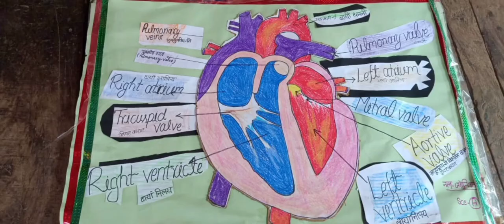up deled 3rd semester project/tlm/science (heart) ka प्रोजेक्ट। 😍🤗✌️✌️✍️✍️🥰